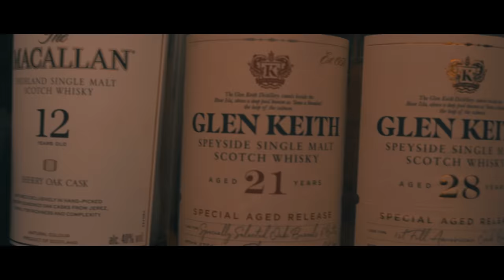Made It - eyden , Gottz (Prod by DJ FRIP a.k.a. Beatlab & DJ HAZIME)【OFFICIAL MUSIC VIDEO】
Written by eyden , Gottz
Produced by DJ FRIP a.k.a. Beatlab
Direction by DJ HAZIME

"Strictly Japanese Hip Hop Mix (mixed by DJ HAZIME)"

(P) Lexington Co.,Ltd. / Manhattan Recordings